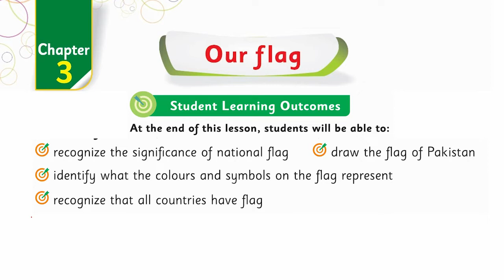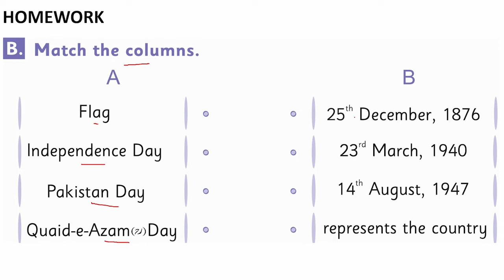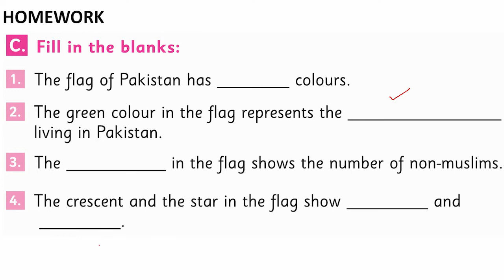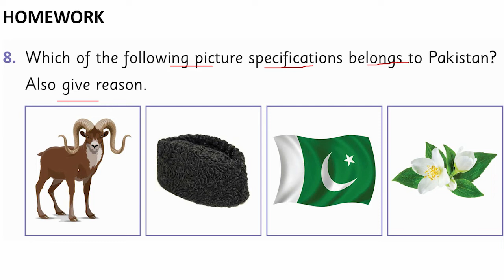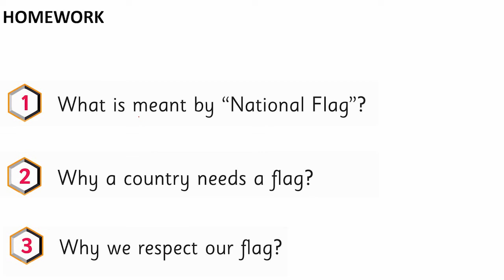KP SST Class 2 Chapter 3 Lecture 5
How to learn KP social study class 2 chapter 3 Lecture 5

KP Social study class 2